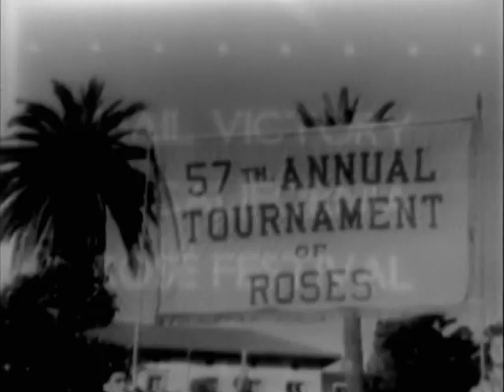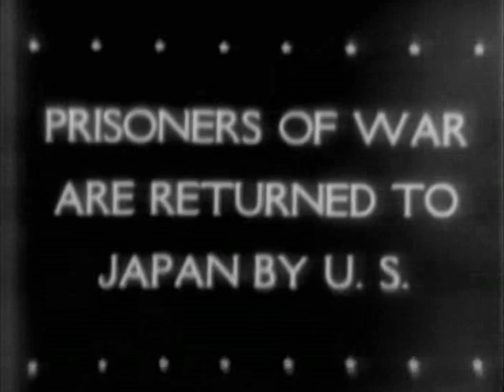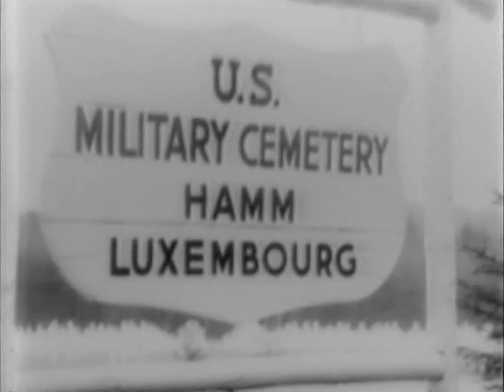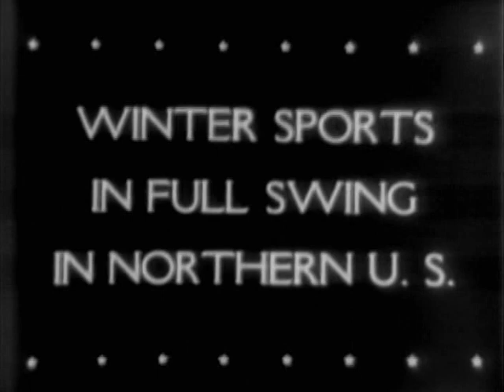R189 HAIL VICTORY IN CALIFORNIA ROSE FESTIVAL